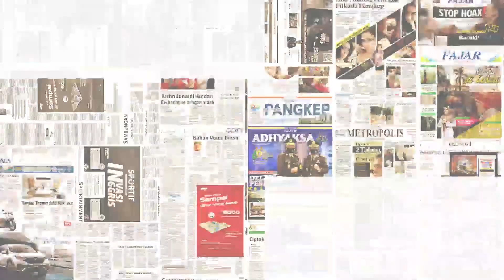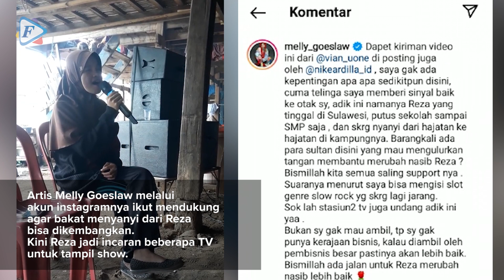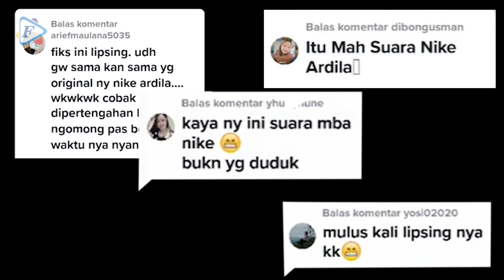VIRAL‼️ SUARA GADIS JENEPONTO INI MIRIP PENYANYI NIKE ARDILLA